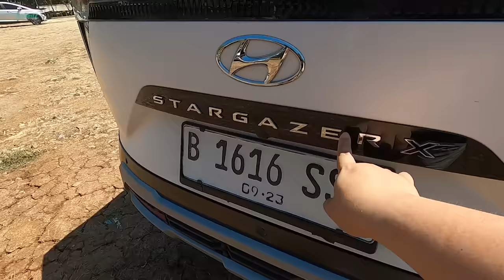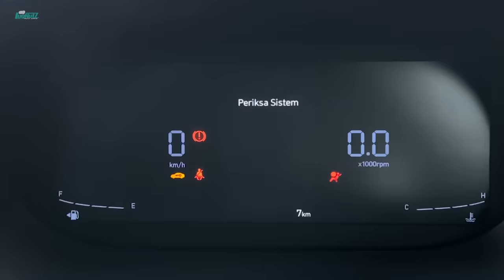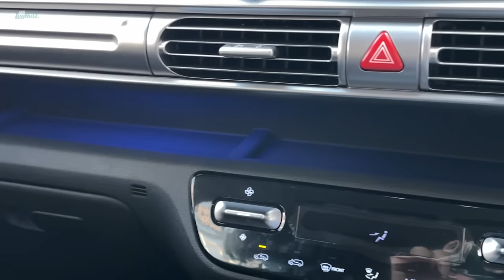Beneran MACHO Apa PURA2 GAGAH? Yuk SIKSA Hyundai Stargazer X Ke SOLO Lewat Medan SANGAR! Sanggupkah?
Parasnya sih GAGAH, dengan aksen ala SUV yg MACHO serta Ground Clearance yg lebih SANGAR! Namun apakah Hyundai STARGAZER X hanya menang tampang? Atau justru LEBIH BAIK dari Honda BR-V & Mitsubishi Xpander Cross?